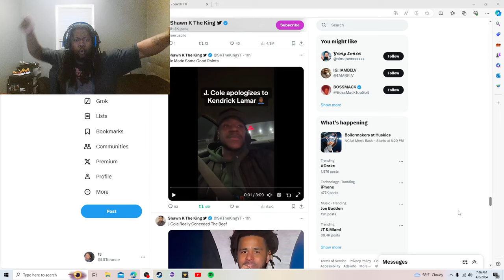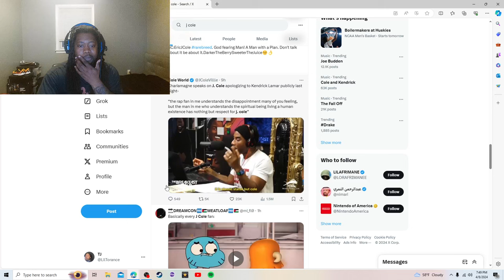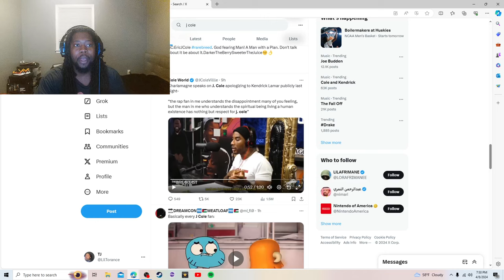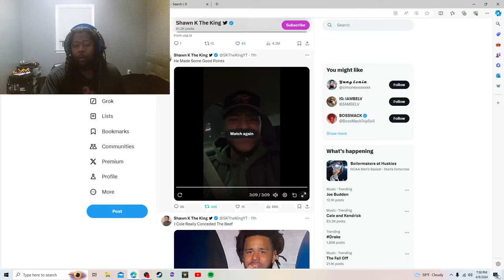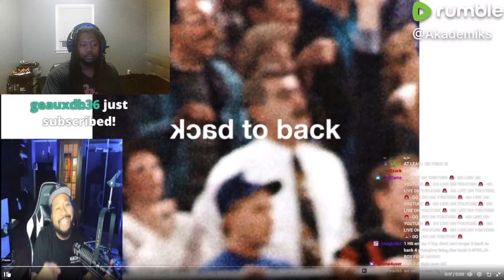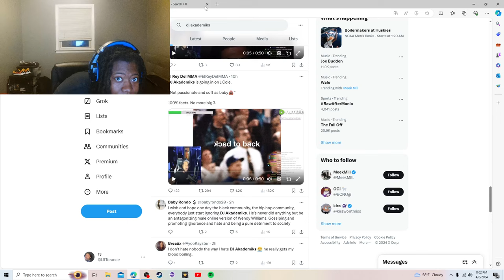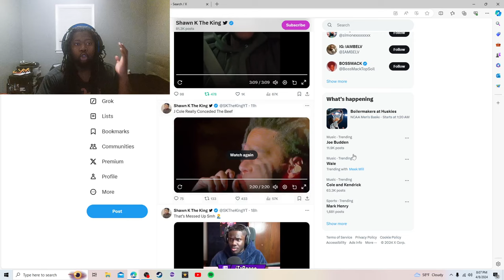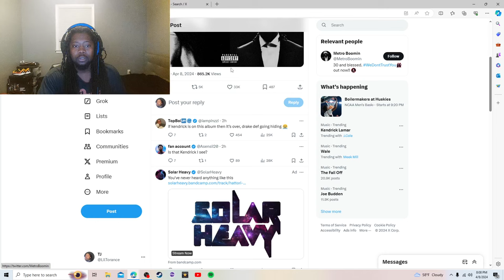Charlemagne Tha God & Dj Akademiks speaks on J. Cole apologizing to Kendrick Lamar...